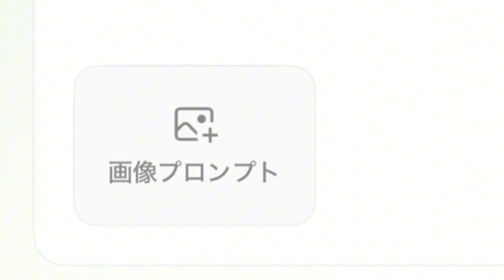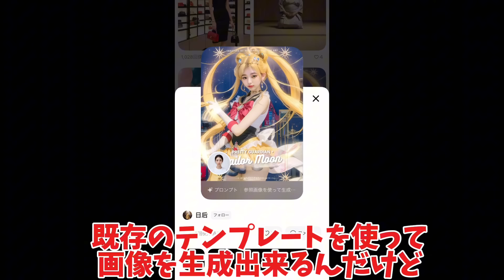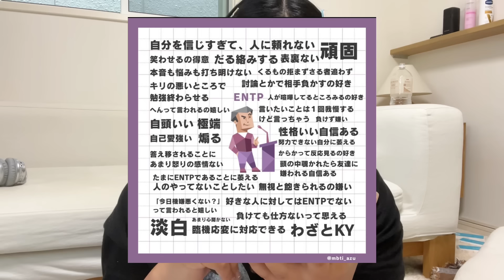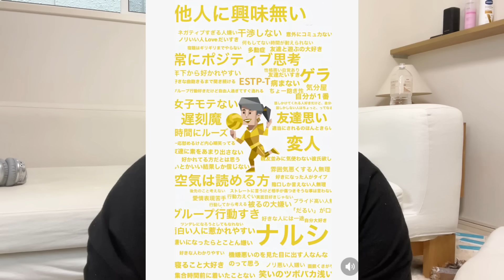【爆盛れ】約100kgのデブが今流行ってるアプリで浴衣で似合うヘアメイク完全再現したら別人級に変わったんだが⁉️【雑談】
picpicｱﾌﾟﾘ無料ダウンロードなのでみんな使ってみてね🆓